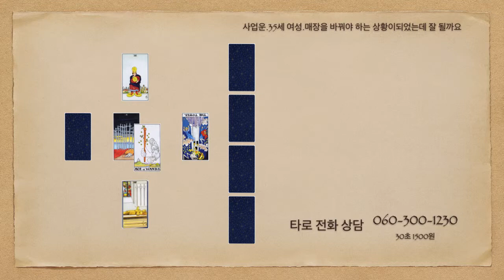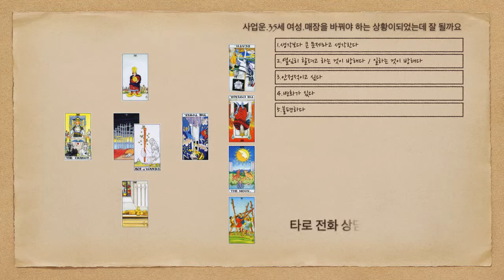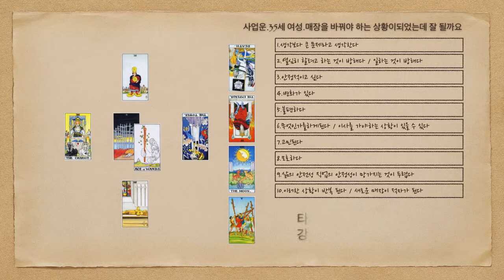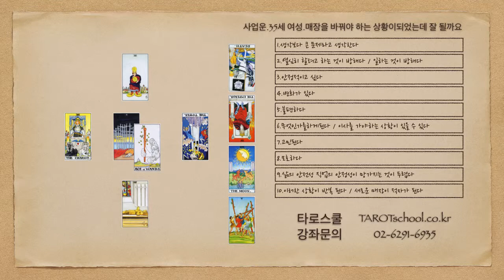[최정안 중급강좌 시즌2][129] 사업운.35세 여성.매장을 바꿔야 하는 상황이되었는데 잘 될까요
** 매주 월, 금요일에 업로드 하려고 하고 있습니다. 많은 시청 부탁드립니다 **
** 지금 전화주셔서 00과 *을 누르시면 저와 직접 상담이 가능하십니다 **